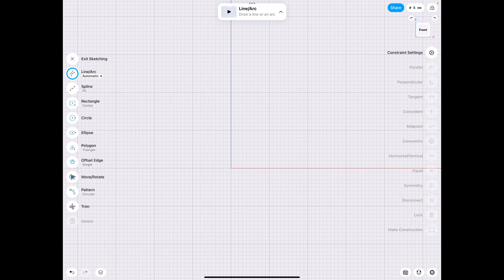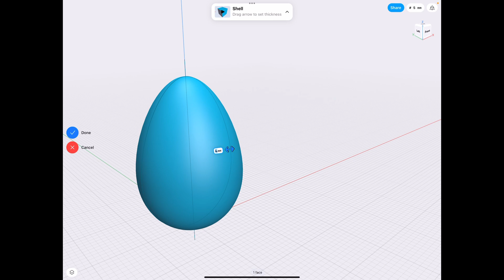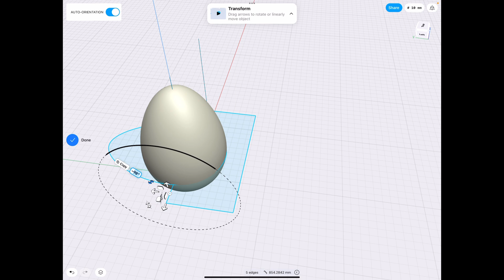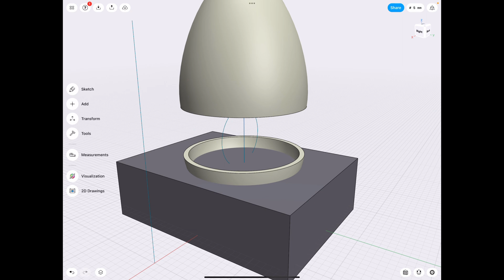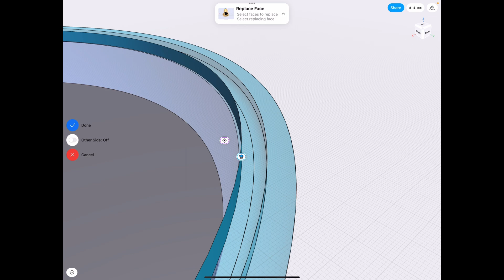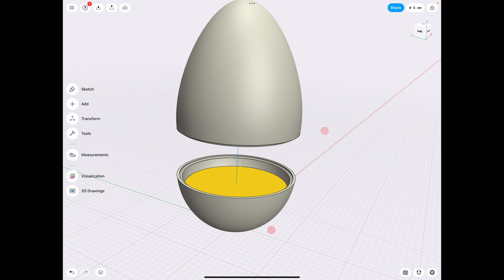3D Printable Egg Tutorial for [ Shapr3D ]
You ever wanted to surprise someone with a special egg? This is your chance. Rekindle your childhood Kinder Surprise madness and 3D print one today 😜